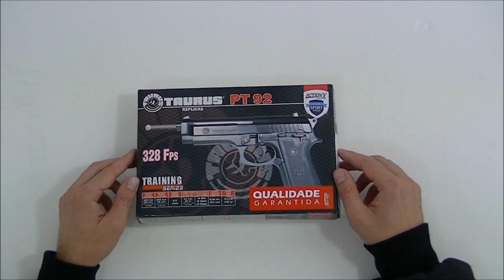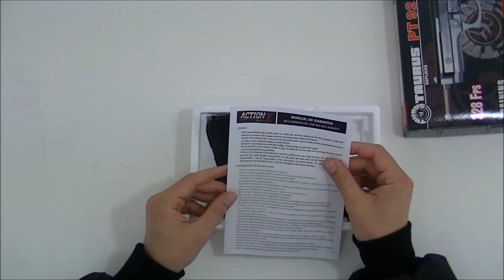Taurus PT 92 Spring 6mm Airsoft ABS